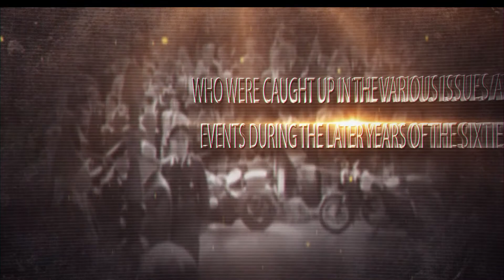OH! THOSE SIXTIES: CONFRONTING THE TURMOIL AND MOVING ON by Ruth E. Deacon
This novel portrays vivid insights into the lives of individuals caught up in the various issues and events during the later years of the Sixties. The earlier years of the decade of brewing unrest are treated through flashbacks or memory comments that clarify current activity. The late Sixties contained the mounting pressures. Characters represent a wide range of perspectives--parental confusion and/or support, tten independence, protesters of injustice, defenders of the status quo, impatience with the status quo, evaders of issues, workers for justice, Vietnam as necessary or evil. The turmoil and complexity of the sixties are well known, but the issues are generally treated independently to provide a depth of understanding.